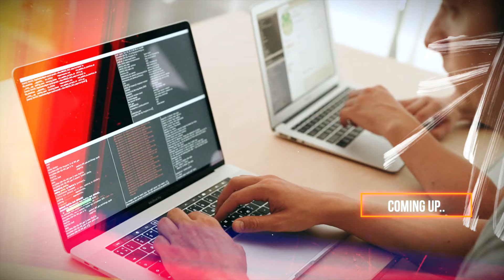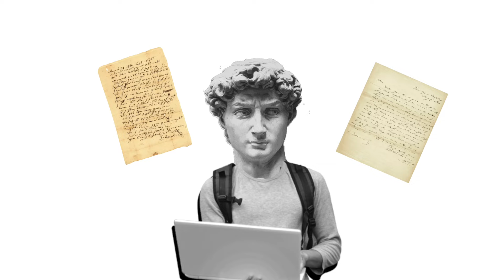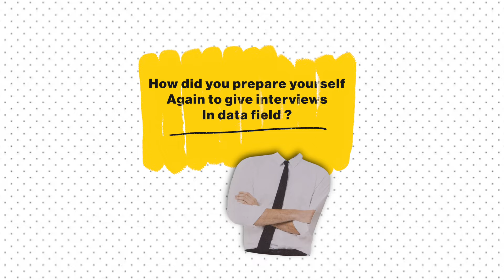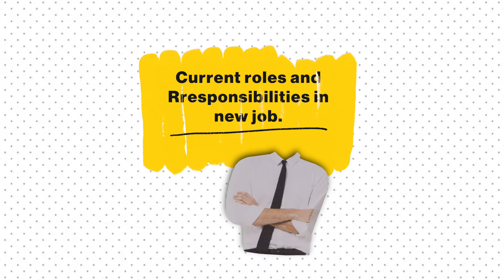How She Became a Data Analyst after A GAP of 4 long Years? 🚀 Roadmap to Become a Data Analyst 2025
✨ Kickstart your career in Data Science with OdinSchool's Bootcamp. Apply today!

Are you having a Gap of 5 years❓ But want to enter the IT field and Restart your Career Again.

Then this Story will give you an Amazing Roadmap and Motivation to Do so
Today we have with us Shivani Saluja who entered into Data Analyst Field after a gap of 6 years ⏱️

Things we talked about in the podcast are:

📍 Kind of Work she used to do in Cognizant
📍 Why She Thought to Leave Her Job at Cognizant and Pursue Acting??
📍 Her Initial Salary at Cognizant
📍 Kind of TV shows/ Serials she has worked in
📍 Money Made Being an Actor
📍 Dark Reality of Acting Field
📍 How to get a Job After a Long Gap of 5-6 years??
📍 Resources to Become a Data Analyst in 2024
📍 Top 3 Advice for People who want to enter the IT field in 2024

Enjoy Watching the Amazing Podcast with Shivani.

⭐ SQL - Complete Course in 2 Hours | SQL One Shot using Oracle 🚀 Step by Step | Full Course In Hindi

Checkout Technical Suneja Clips Channel:  @TechnicalSunejaClips

🚀 Explore the World of Software Engineering with Me!

CHAPTERS ⭐

00:00 Coming Up
00:23 Insights ⭐
1:09 Welcome and Guest's Introduction
5:25 Shivani की पहली Salary कितनी थी ?
6:04 Informatica Tool किस चीज़ में काम आता है?
7:46 आपने Cognizant को क्यों छोड़ा after 2 years ??
10:22 Shivani की Acting वाली Journey
16:02 Konse टीवी शो में आपने काम किया?
17:25  LockDown ने Shivani को Data Analyst बनाया
18:50 Pros/Cons of Acting Field
20:33 Reasons for Coming Back to IT Field after 6 years
22:10 Data Analyst बनने की Journey
25:29 Resources Followed to Become a Data Analyst
27:07 आपकी Current Responsibilities क्या हैं Company में?
29:13 3 Things to Learn from Shivani's Journey